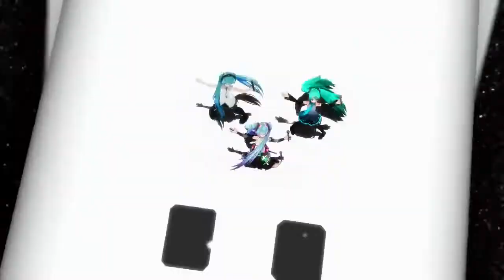【MMD】 StargazeR★３Ｇ 【トリプル・ミク】sm17154424